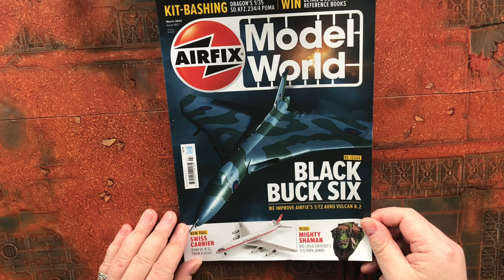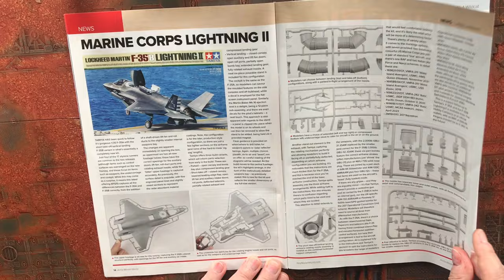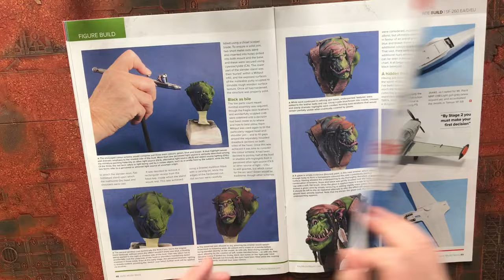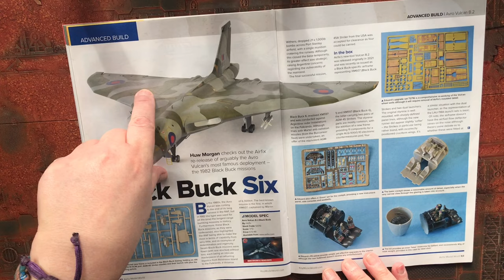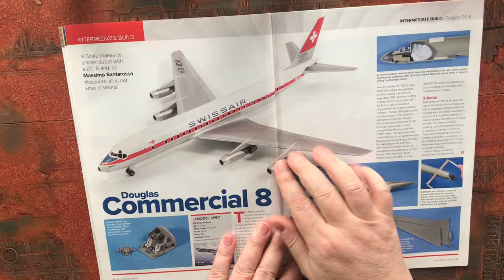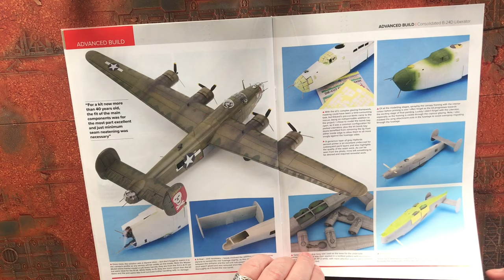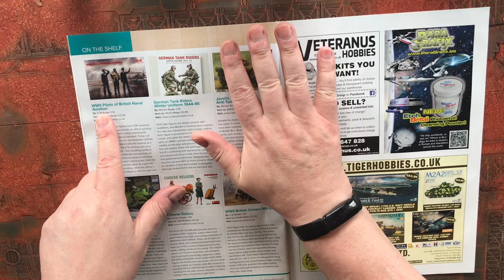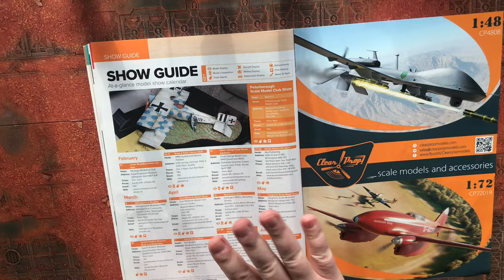Flick Through - Airfix Model World Issue 160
If you would like to send a gift to help out the channel.

For cheaper wargaming kit’s and accessories. Visit Gaming Figures at,

You can also find me on Age of Strife forum,